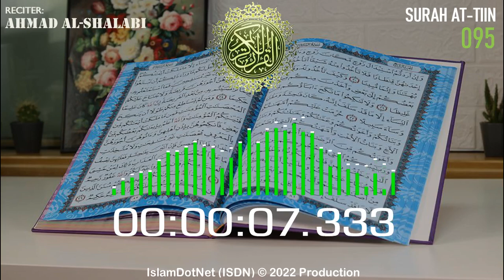MUROTAL: Ahmad Al-Shalabi [095] At Tiin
Islam menjawab
IslamDotNet (ISDN)

al-quran
al-qur'an